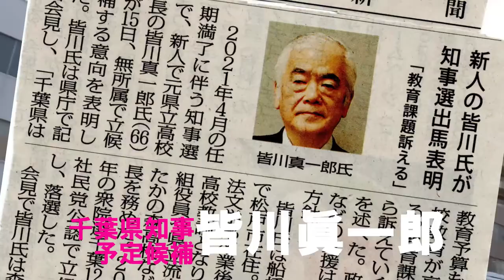皆川眞一郎~千葉県立銀行設立で人々に無担保低利融資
３ 県札全般に関すること、中小事業者及び貧困者への無担保・少額・単利融資、
及び家庭の事情で進学困難な成績良好者への奨学金制度を専門とする「県立
銀行」を設立し、コロナ不況脱出・貧困解消・就学支援・女性の地位向上に努めます。
　（女性の地位向上に多大な貢献をしているグラミン銀行。アメリカ50州唯一地域の自立に貢献するノースダコダ州立銀行を参考にしました。）